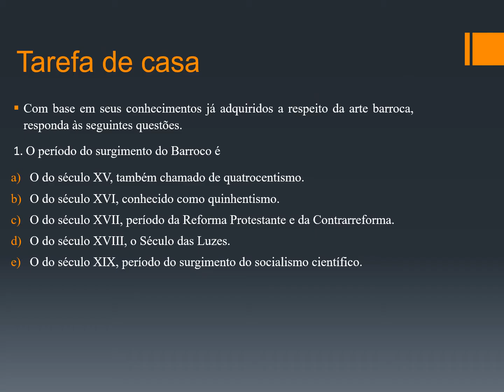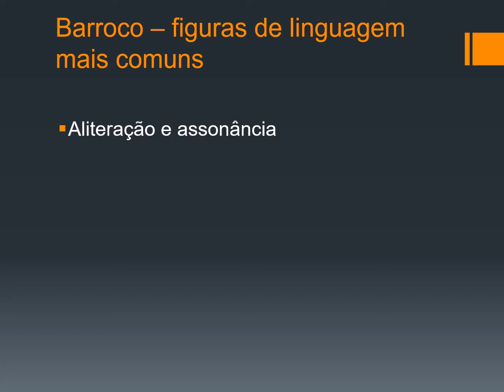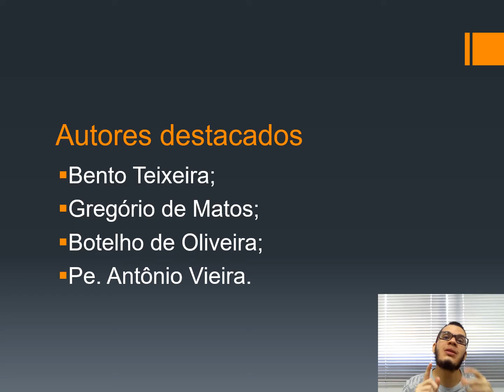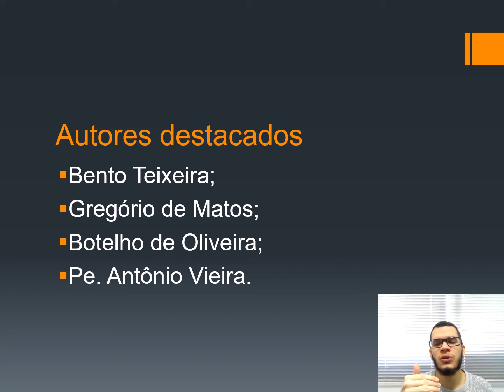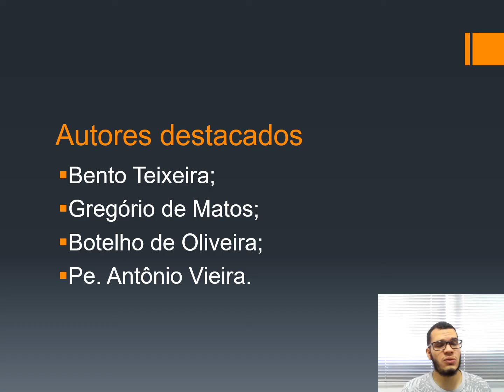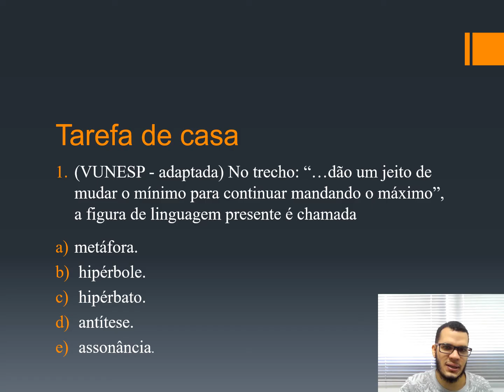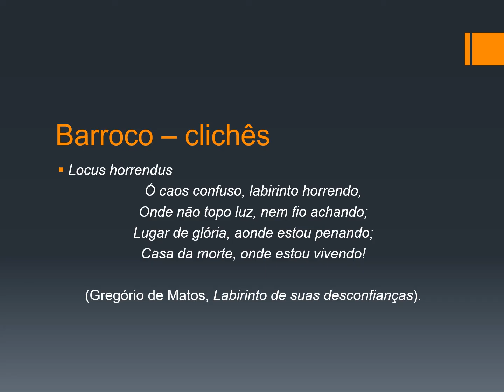Barroco (figuras de linguagem e principais autores)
Destaque para os principais autores barrocos brasileiros.